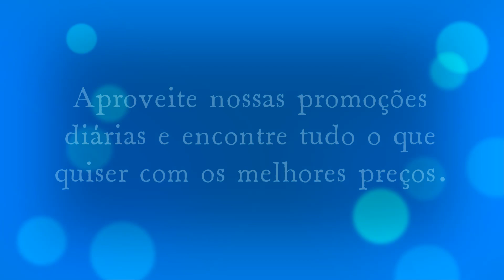Calça jeans modelo cintura alta - Compras na Shopee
✅ Calça jeans modelo cintura alta